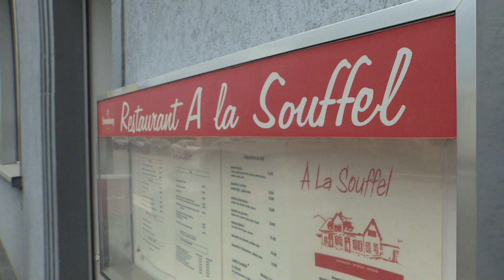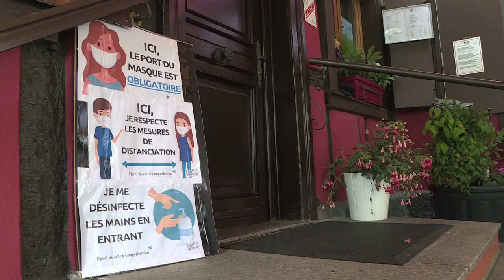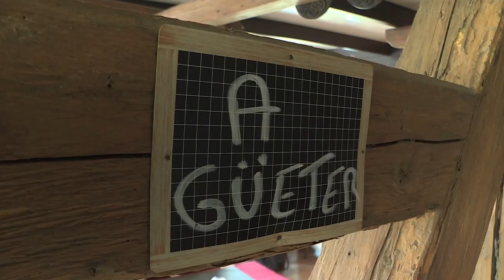167. Déconfinement et réouverture des restaurants - Souffel PLAY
Les restaurants ont réouvert, cela rime avec gestes barrières.
Les restaurateurs sont heureux de vous accueillir à nouveau dans leurs salles et sur leurs terrasses, agrandies pour certains grâce à un accord donné par la Mairie.
Souffel PLAY vous livre quelques images d'ambiances de reprise.
"E Gueter", Bon appétit !